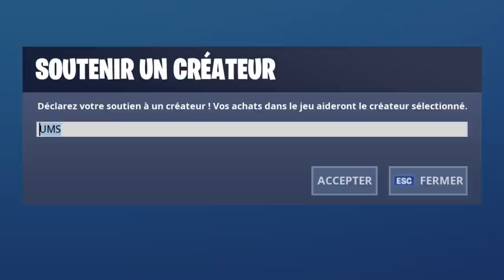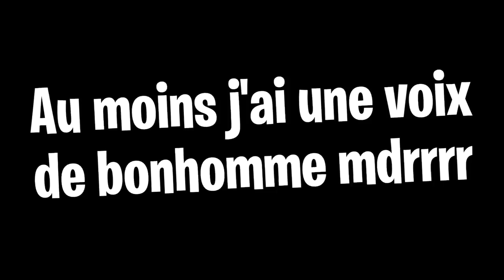À chaque mort, je CHANGE ma Souris sur Fortnite...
●▬▬▬● REJOINS-MOI●▬▬▬●

🡆 Aujourd'hui on va faire le défi/challenge : a chaque mort sur fortnite battle royale je change ma souris sur fortnite ! (On va jouer avec des souris hyper nulles et pas cher du tout mais aussi avec les meilleures souris du monde que les joueurs pro utilisent qui coutent cher) !